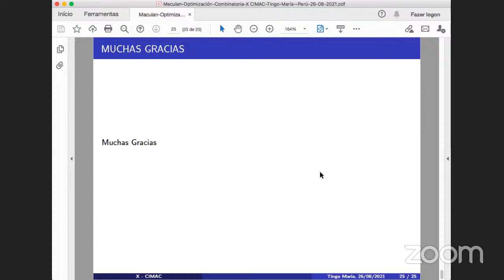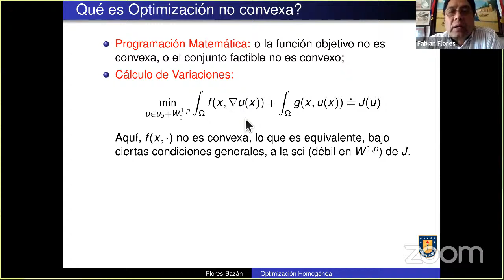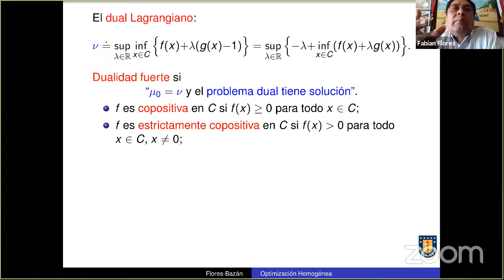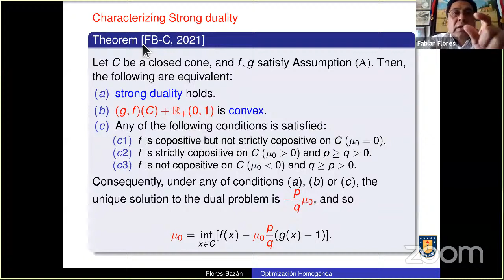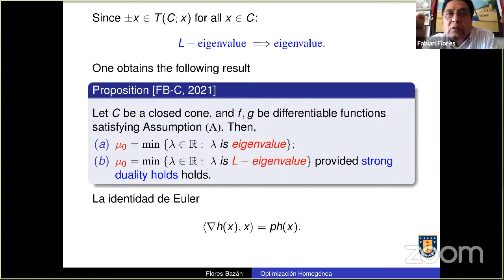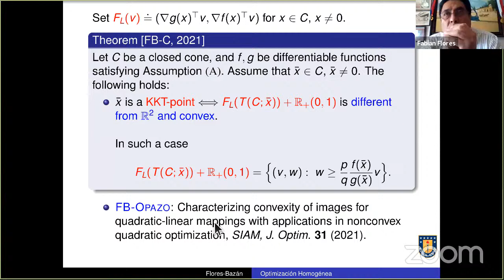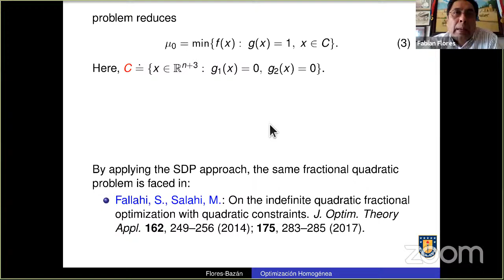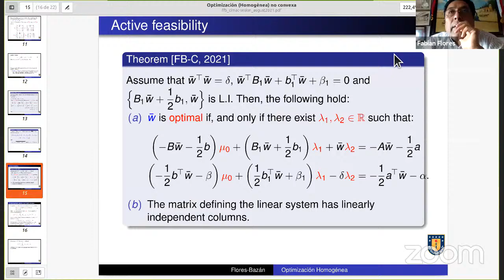SALA 2 - Optimización no convexa